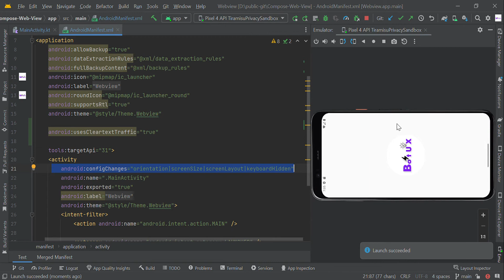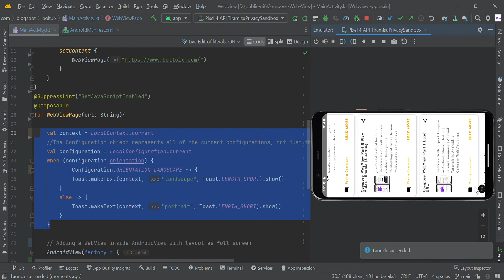Compose WebView Part 3 | Handle configuration changes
WebView With Jetpack Compose in Android Studio | Kotlin | Jetpack Compose | Android Tutorials | Convert Your Website into an App | Build web apps in WebView .

If you want to deliver a web application (or just a web page) as a part of a client application, you can do it using WebView. The WebView class is an extension of Android's View class that allows you to display web pages as a part of your activity layout. It does not include any features of a fully developed web browser, such as navigation controls or an address bar. All that WebView does, by default, is show a web page.

A common scenario in which using WebView is helpful is when you want to provide information in your app that you might need to update, such as an end-user agreement or a user guide. Within your Android app, you can create an Activity that contains a WebView, then use that to display your document that's hosted online.

Another scenario in which WebView can help is if your app provides data to the user that always requires an Internet connection to retrieve data, such as email. In this case, you might find that it's easier to build a WebView in your Android app that shows a web page with all the user data, rather than performing a network request, then parsing the data and rendering it in an Android layout. Instead, you can design a web page that's tailored for Android devices and then implement a WebView in your Android app that loads the web page.

This document shows you how to get started with WebView and how to do some additional things, such as handle page navigation and bind JavaScript from your web page to client-side code in your Android app.

Use JavaScript in WebView
If the web page you plan to load in your WebView uses JavaScript, you must enable JavaScript for your WebView. Once JavaScript is enabled, you can also create interfaces between your app code and your JavaScript code.

Handling an orientation change without reloading the page from source each time.

To manually handle orientation changes in your app you must declare the "orientation", "screenSize", and "screenLayout" values in the android:configChanges attributes. You can declare multiple configuration values in the attribute by separating them with a pipe | character.

WebView With Jetpack Compose in Android Studio | Kotlin | Jetpack Compose | Android Tutorials

For example, the following manifest code declares an activity that handles both screen orientation changes and keyboard availability change: (Use android:configChanges)